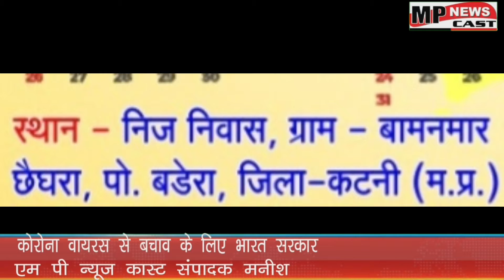परम पूज्य सदगुरु श्री १०८ दयानन्दजी तिवारी जी महाराज के पावन सानिध्य में श्रीमद भागवत कथा आयोजन